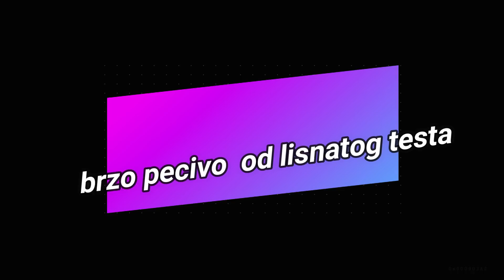OBROK ZA 15 MINUTA OD 3 SASTOJKA- PEČENICA OD LISNATOG TESTA